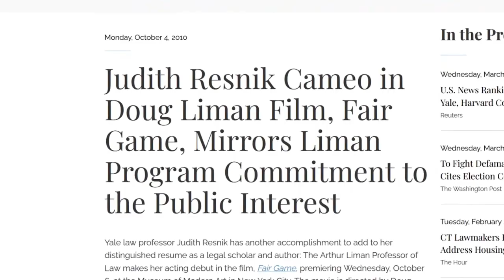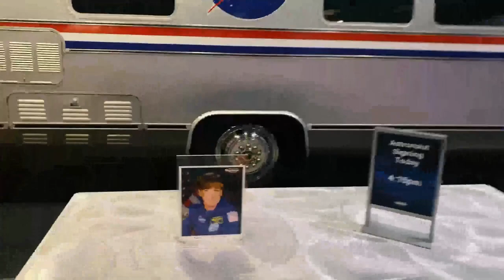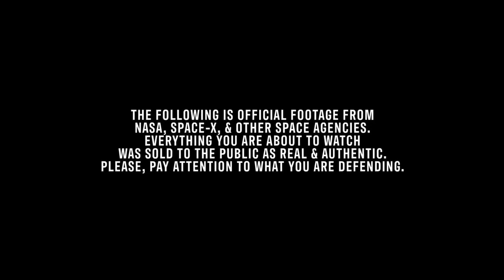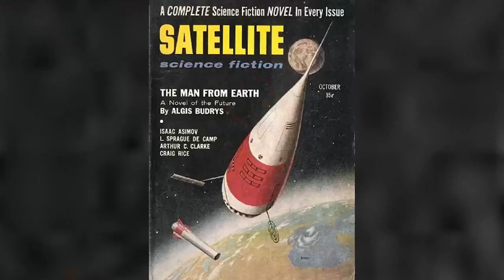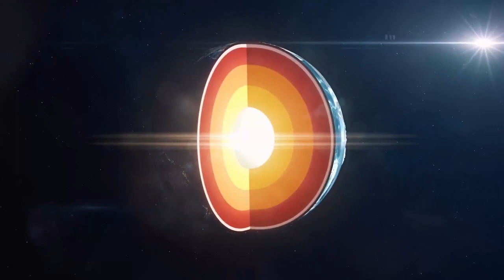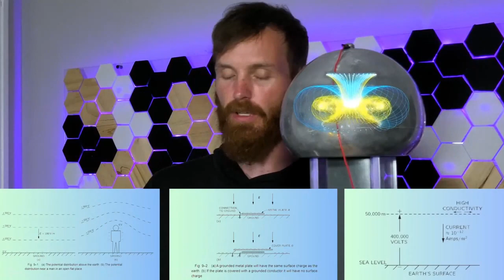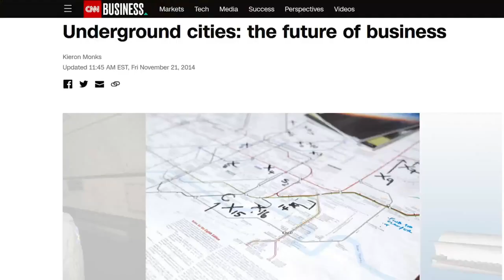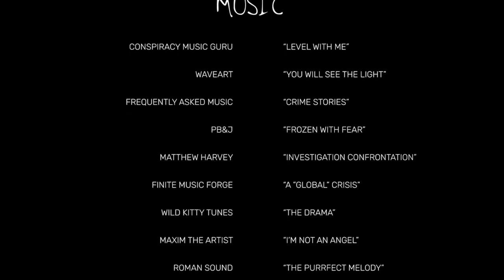Level with Me 2023 Flat Earth Documentary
The third installment of the LEVEL series, the documentary "Level with Me" is definitive proof that our space agencies are fraudulent. They have been stealing our tax money for far too long. Fooling the masses with, but not limited to, CGI, green screens, harnesses, and governing your mind into a fantasy heliocentric world. Gravity you say? Well in this documentary, they prove electrostatics is the force commonly referred to and accepted as "gravity" due to our Rockefeller funded education systems, with a ground breaking electrostatics experiment! This time around, they visit NASA's Kennedy Space Center in Orlando, NASA's CSBF in Palestine, Texas, and the Board of Brevard County Commissioners office in Florida. Also, they bring forth what really happened with the Challenger Space Shuttle explosion and what the crisis actors involved are currently doing with their lives. The truth can set you free!